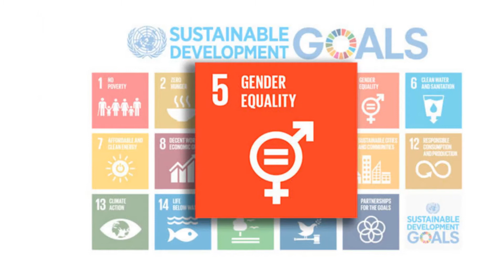DIVERSITY. INCLUSION & EMPOWERMENT. Panel and Group Discussions